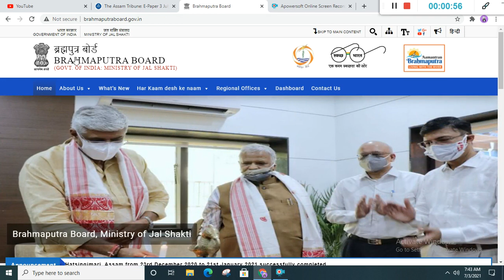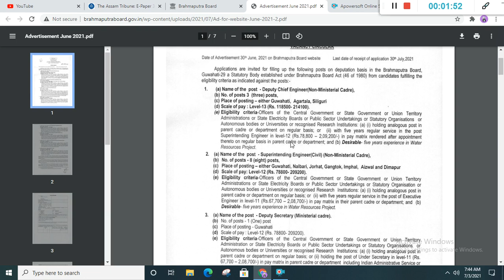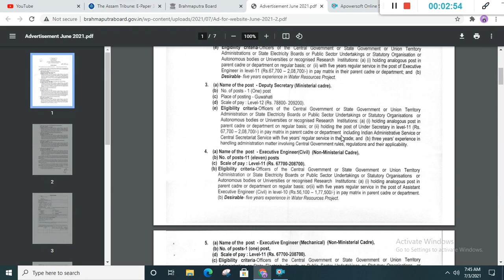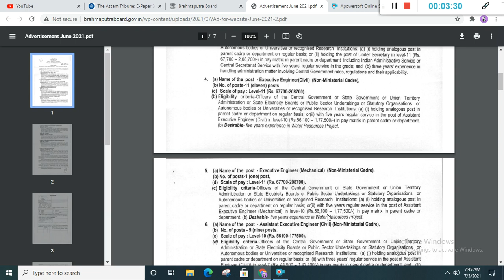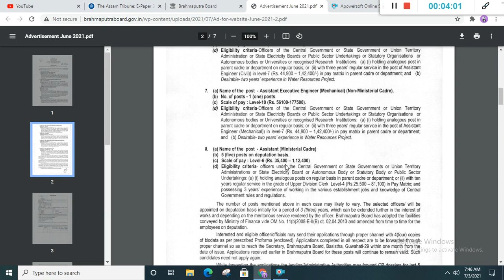BRAHMAPUTRA BOARD ASSAM VACANCY FOR ENGINEERS